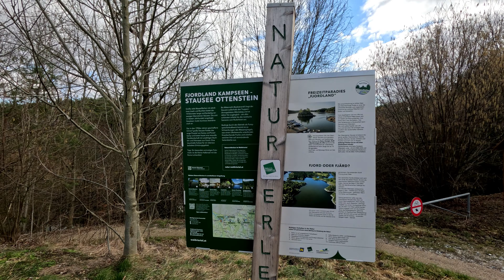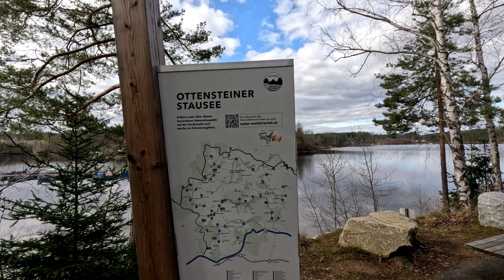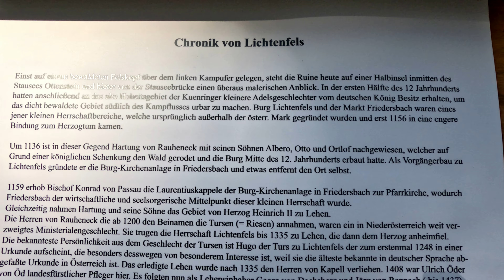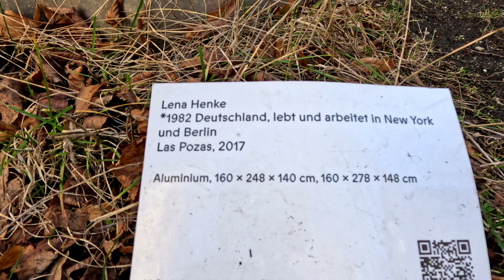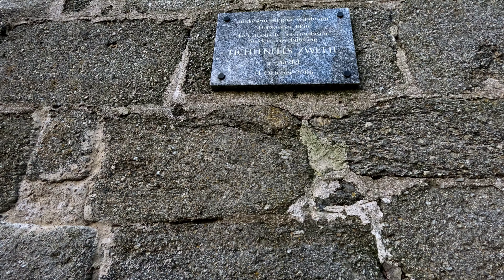Traumhaft schöne Tour beim Ottensteiner Stausee zur Burg-Ruine Lichtenfels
Die Burg wurde 1189 gebaut und kurz danach auch wieder zerstört. Um 1223 und 1230 von Abt Hermann I. wieder neu errichtet. Im 16. und 17. Jahrhundert fanden erbitterte Kämpfe statt wo die Burg abermals zerstört wurde und teilweise 1631 wieder aufgebaut wurde. Zwischen 1908 und 1914 wurde die Burg wieder hergestellt doch die Kriege danach haben es zu einer bleibenden Burgruine gemacht.